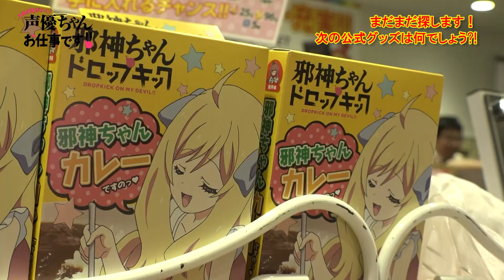大森日雅がいく！声優ちゃん お仕事です！！【チバテレ公式】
チバテレで声優の大森日雅さんの冠応援番組を放送！この番組は声優の大森さん、小坂井さん、山田さん３名が、お店のアナウンスの収録になんと宮城県へ！そして３人に共通していたアニメ「邪神ちゃんドロップキック」が一緒になり、各地の邪神ちゃんファンを喜ばせに行っちゃいます。

大森日雅がいく！声優ちゃん お仕事です！！